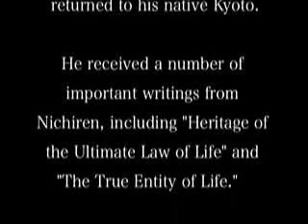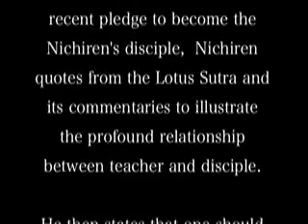Reply to Sairen-bo 最蓮房御返事